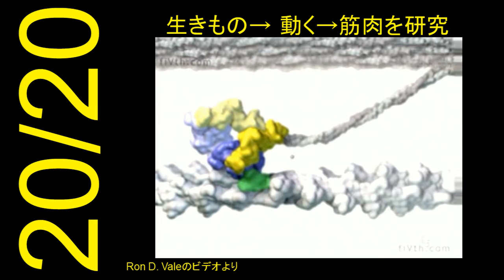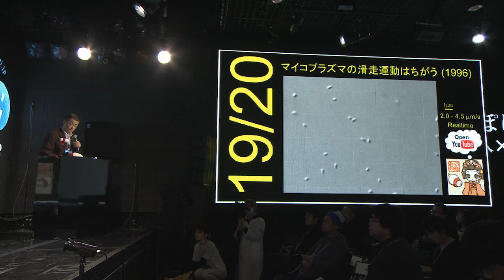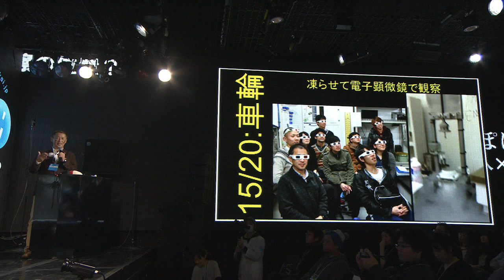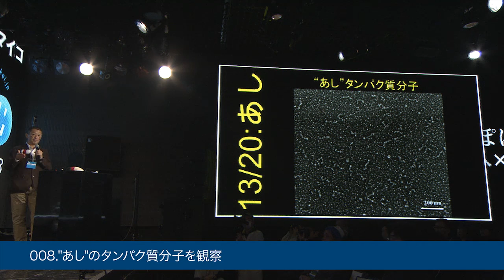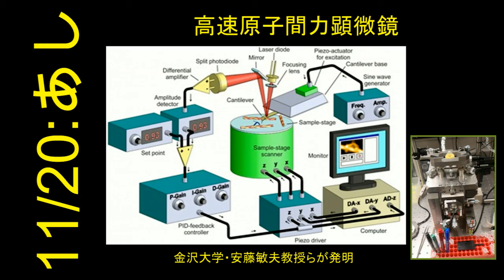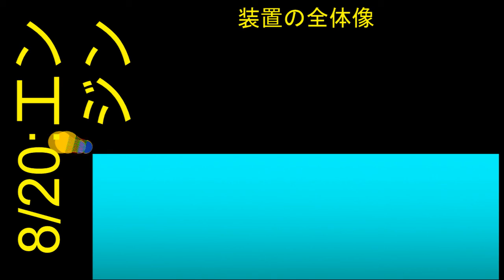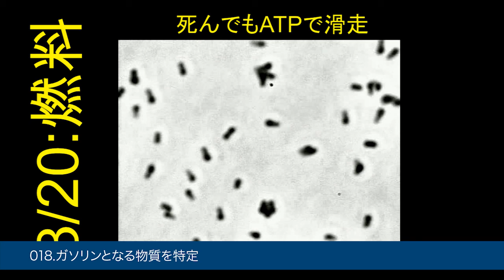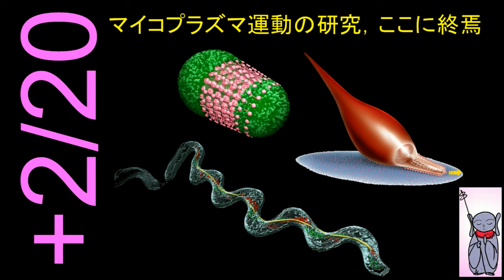第7回ニコニコ学会β「研究100連発」[2]​宮田 真人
テーマ「『星とたんぽぽ』～見えない世界を可視化する～」
わたしたちの暮らしの中には、ふつうは眼に見えないが、観察すること、データの背後にある法則性を捉えることによって可視化されるものが存在します。この“見えなくとも存在する何か”を信じて、光や磁気、ビッグデータを用いた解析などから捕まえ、その謎を解き明かそうとする第一線の研究者・5名がニコファーレのステージに集います。
連続で語られる、過去から現在、そして未来にいたるまでの研究、1人20個・計100個に乞うご期待ください。

青いお空のそこふかく、海の小石のそのように、夜がくるまでしずんでる、昼のお星はめにみえぬ。
見えぬけれどもあるんだよ、見えぬものでもあるんだよ。
（詩「星とたんぽぽ」金子みすず 作）

第7回ニコニコ学会β「研究100連発」